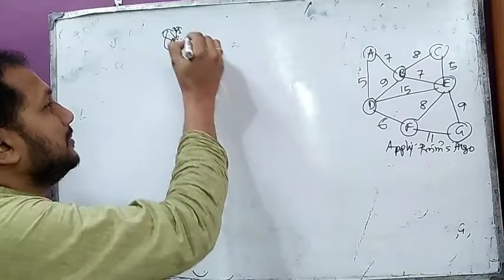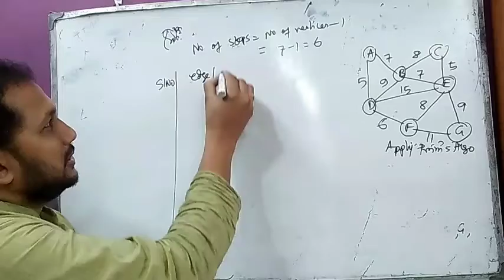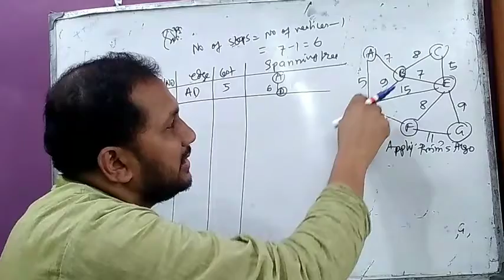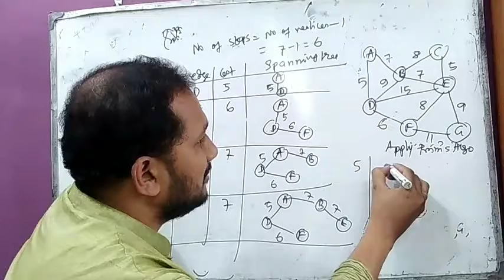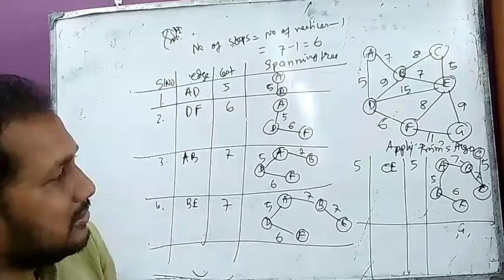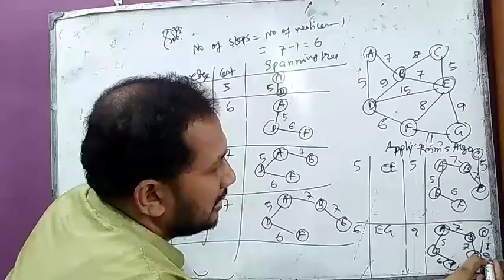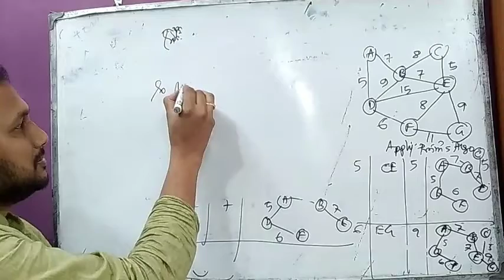Discrete Mathematics |Prim's algorithm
Prim's algorithm for minimum cost spanning tree

join my facebook community channel
computer science knowledge